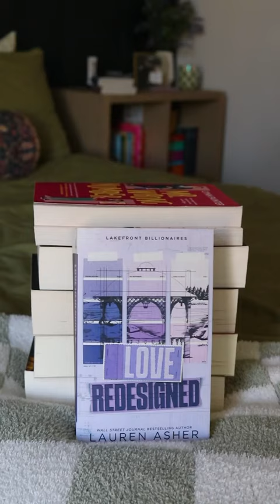my march wrap up + ratings! 🍀☺️